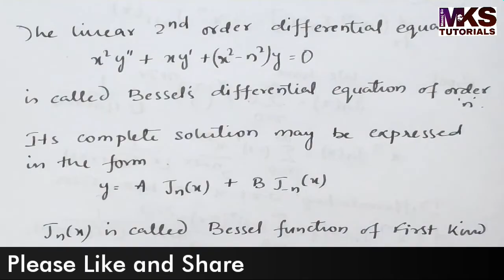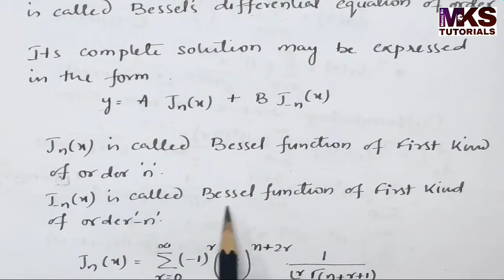11. Bessel Functions | Special Functions | Complete Concept